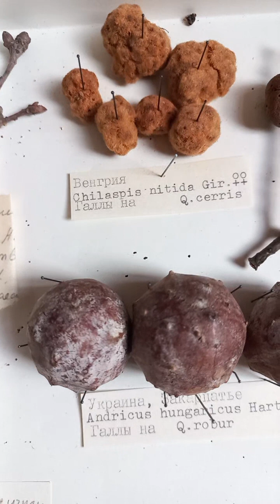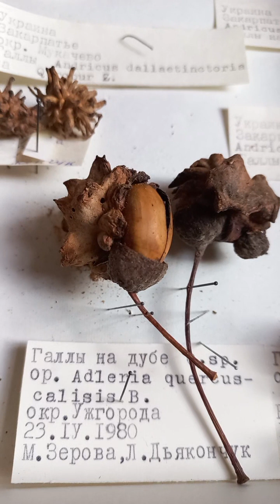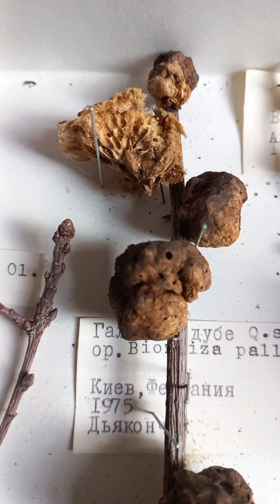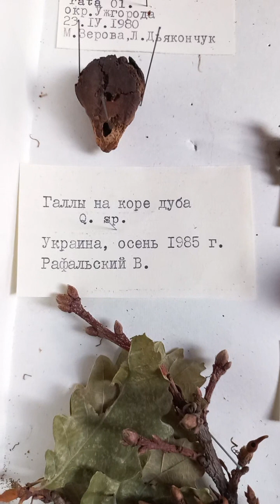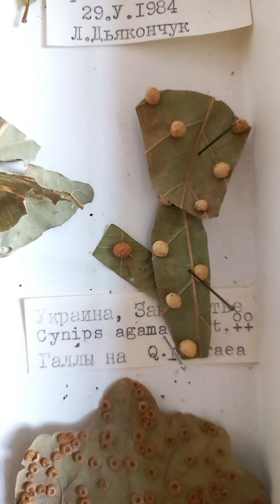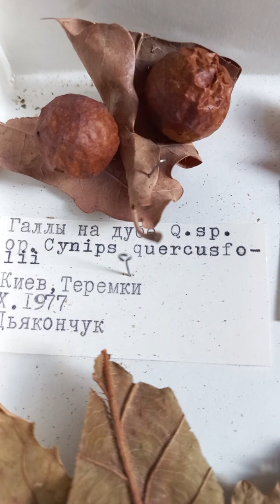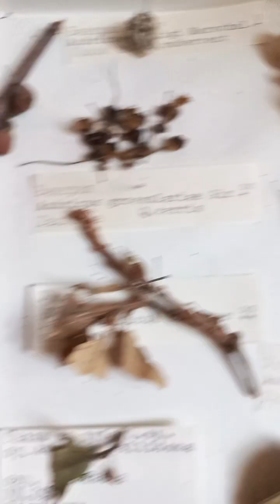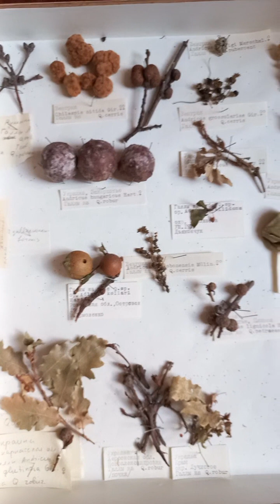КОЛЛЕКЦИЯ ГАЛЛОВ ОРЕХОТВОРОК НА ДУБАХ. COLLECTON OF INSECT PLANT GALLS on OAKS: Cynipidae, Hymenopt.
= Показываем энтомо-ботаническую коллекцию галлов на цветах, листьях, почках, плодах, коре, ветках дубов Quercus spp. , вызванных галлообразующими насекомыми, орехотворками на дубах, сем. Cynipidae, Cynipoidea, Hymenoptera.
Рассказывает энтомолог Виктор Николаевич Фурсов.
Колекція Інститута зоології НАН України, Київ, Україна.

Uploaded:  22.V.2024, Kyiv, the capital of UKRAINE. Uploaded by Dr Victor Fursov, Entomologist, Beekeeper, Teacher in Ukraine.
або Monobank:    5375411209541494  (призначення - на техніку для стримінгу).

5) To SUPPORT me in some funds, you can PRESS the botton "JOIN" on FRONT PAGE of this Channel. Thanks you for your kind SUPPORT.